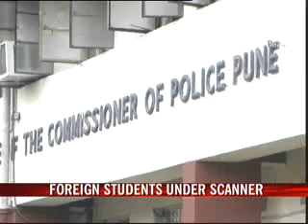Foreign students under scanner in Pune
The student town of Pune is under police spotlight. Over a hundred foreign students have been deported to their countries in the last three months. These are international students who stayed in India even after their visas expired. The police intensified this drive against since the Mumbai terror attacks of November.